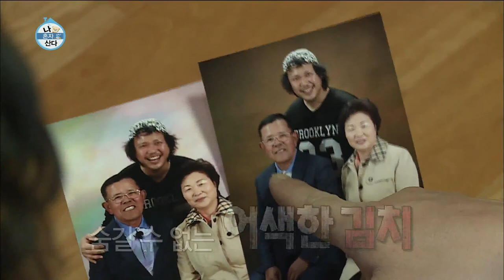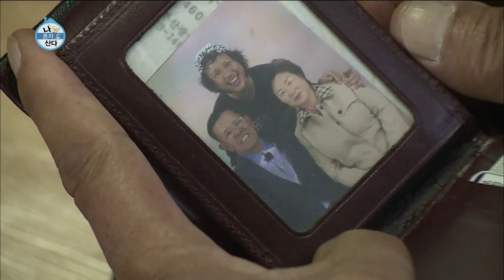[I live Alone] 나 혼자 산다 - Jungwan is took family photos 육중완, 가족 사진 촬영에 '어색' 20150410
Jungwan is took family photos